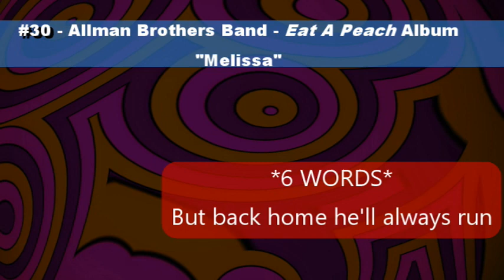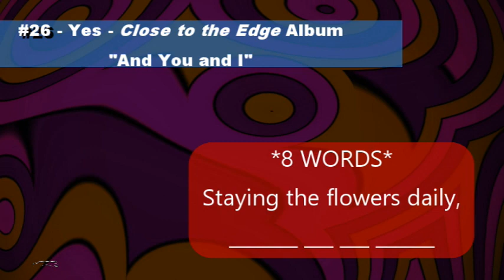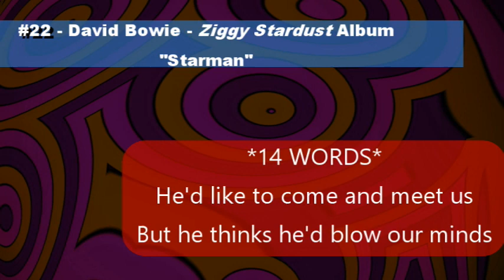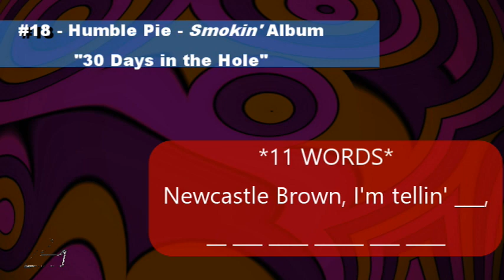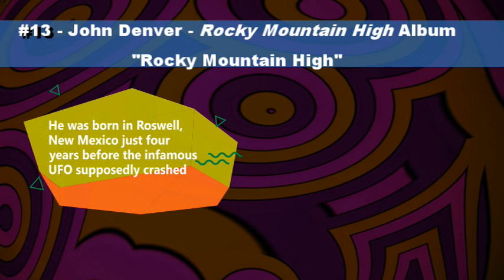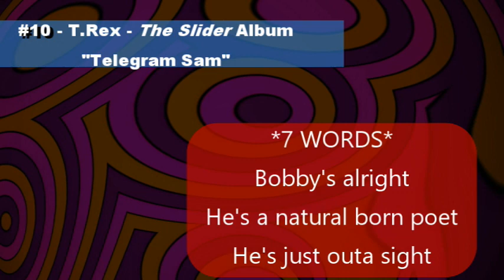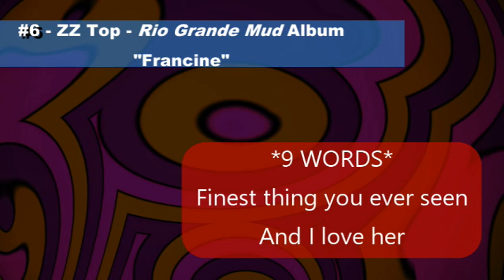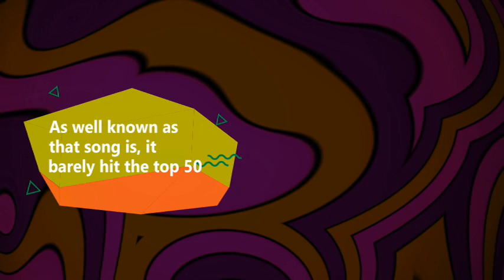Albums That Turned 50 in 2022 / Jukebox Friday Night! / Finish the Lyrics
I am going to show you a Classic Rock album that turned 50 during 2022.  Wow, how time flies!  I will then tell you the name of the album, the name of the group and the name of the most popular song from that album.  In addition I will play you a snippet of some of the lyrics - you just need to sing some lyrics from there.  Can you sing the next line?
This one is awesome - can you get them all?  Let me know!